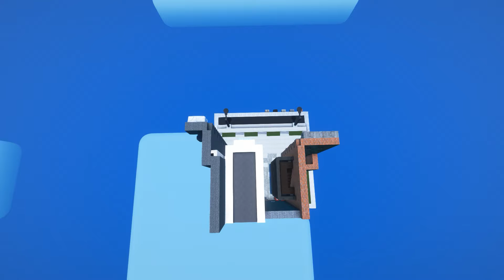Downtown Diorama | Minecraft Build Timelapse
Today i have created a Diorama of a small part of a Downtown City District. Its highly detailed with a lot of fun small spots to see, Enjoy!

Ressource Pack: Amberstone 4.0

And also give a comment on what you wanna see in the city moving forward!